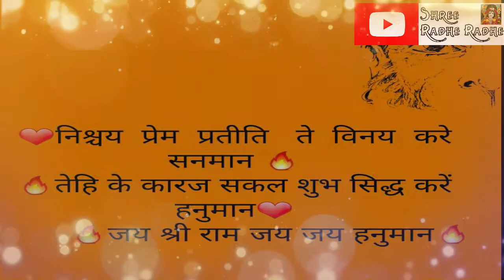हनुमान जी के 108 नाम Hanuman Ji Ke 108 Naam संकटमोचक हनुमान जी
मान जी की रात्रि पूजा का भी विशेष महत्व है. जो लोग दिन में किसी कारण से सुंदरकांड और हनुमान चालीसा के पाठ से वंचित रह गए हैं वे रात में सोने से पहले इन नामों को लेने से भी हनुमान जी की कृपा प्राप्त कर सकते हैं.